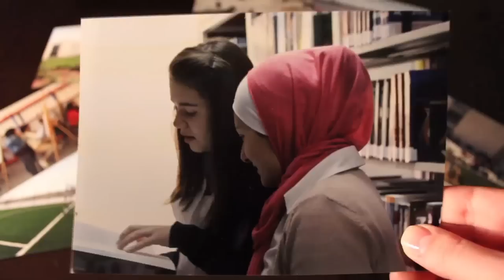American University of Madaba Commercial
A commercial project done by Graphic Design Students at the American University of Madaba.

Done by:
  Lina al Refai
  Dana Zoqash
  Julia Haddain

Cameras used:
  EF 24-105mm f/4.0L IS USM
  EF-S 15-55mm f/3.5-5.6 IS

Special thanks to everyone who participated in this video.